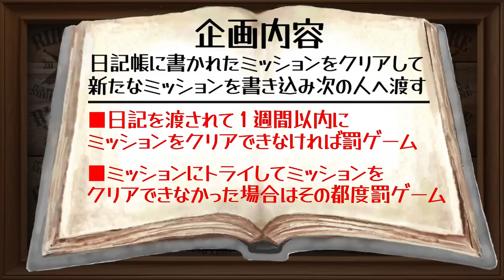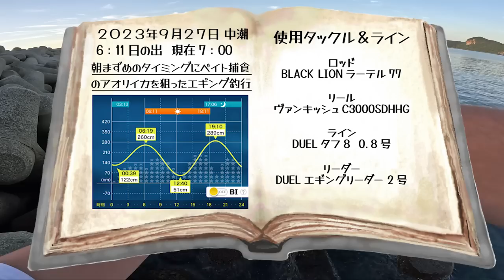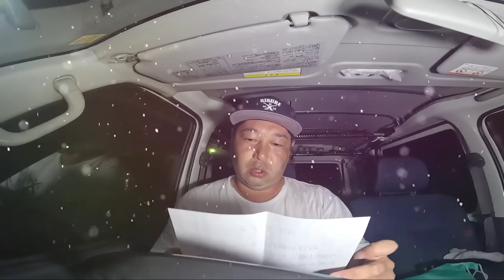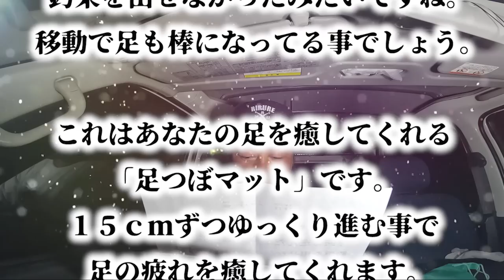【エギング】日中にアオリイカ3杯釣れなかったら激痛罰ゲーム！(エギング日記#4)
エギング日記とは？
「日記帳に書かれたミッションをクリアして、新たなミッションを書き込み次のメンバーへ渡す」という企画です。1週間以内にミッションをクリアできなかった場合は罰ゲームを執行しなければならない。

【エギング】秋のスレイカや低活性のアオリイカに効果的だったエギを実釣にてご紹介！